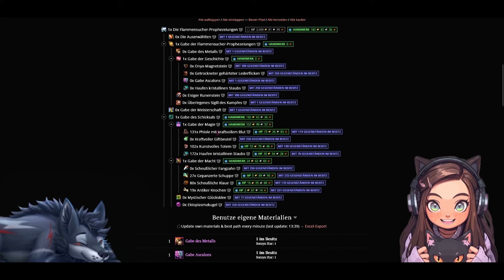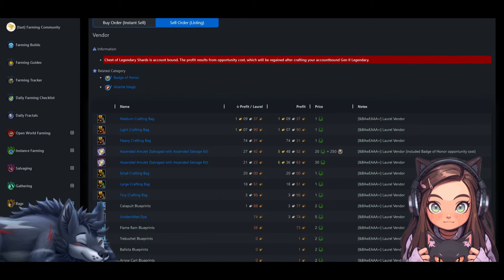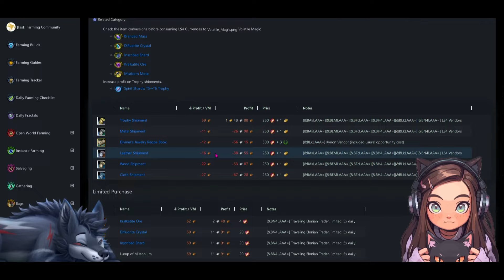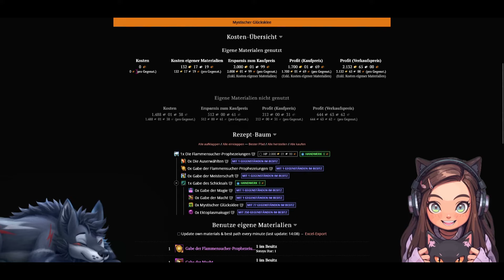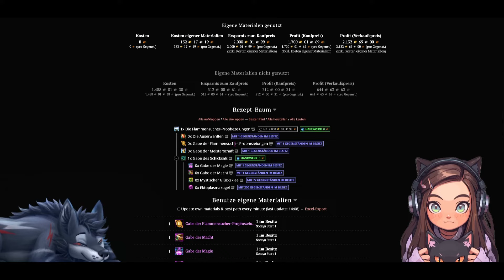Wir bauen eine Legendäre Waffe 🐲 Die Flammensucher-Prophezeiungen | ep. 02 | Guild Wars 2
Egal ob du seit kurzem oder schon eine Legende in Guild Wars 2 bist, wir haben alle das Ziel früher oder später uns die Legendären Waffen oder Rüstungen herzustellen. Zusammen gehen wir dieses Projekt - den bau einer Legendären Waffe aus Generation 1 - an. Im zweiten Teil des Videos, zeige ich dir, wie und was du benötigst, für das Legendäre Schild, die Flammensucher-Prophezeiungen, hierbei ist der Grundaufbau der Legendären Komponenten oft aufbauen auch auf andere Legendäre Waffen / Rüstungsteilen. Dabei möchte ich anmerken, das ich kein Profi bin und Guild Wars 2 immer so spiele, dass ich Spaß daran habe. Das würde ich immer auch jedem ans Herz legen. Es muss Spaß machen. Also verzeit bitte, wenn hier und da kleine patzer vorkommen. Ich wünsche dir viel Spaß!

Zeitstempel:
00:00 Intro
00:30 Einleitung - Überblick
03:56 Gabe Ascalon
07:19 Gabe der Geschichte
09:00 Gewölbe des Zauberers
12:26 Gabe der Flammensucher-Prophezeiungen
12:58 T6 Materialien über Lorbeeren
14:18 Plünder-Taschen: Magische Trophäen
14:52 Trophäenlieferung
17:56 Showcase Flammensucher-Prophezeiungen Präkusor
18:52 Herstellung Gabe der Macht & Gabe der Magie
20:46 Gabe des Schicksals
21:21 Herstellung Flammensucher-Prophezeiungen
23:19 Showcase Flammensucher-Prophezeiungen
27:16 Video Showcase die Flammensucher-Prophezeiungen

F.A.Q.

Record: GeForce Experience

Edit: Filmora

• Entwickler: ArenaNet
• Publisher: ArenaNet
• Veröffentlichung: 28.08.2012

• Hier findest du ein paar interessante Seiten zu Builds, welche Klassen man spielen kann:

Unbezahlte Werbung, alle bei mir im Spiel vorhandenen Inhalte, habe ich selbst erworben.

Other Discord´s
Sims YouTube Community mit Herz